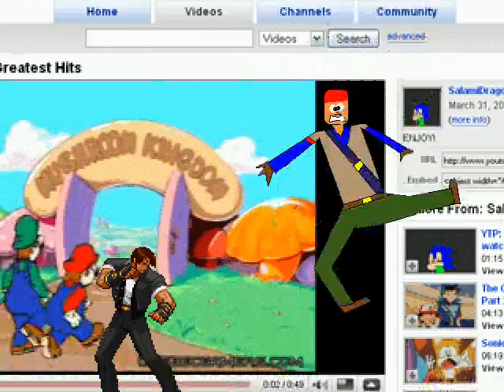Another Kyo (JH836) vs Dink Smallwood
Another Kyo by Mouser & Byakko
Dink Smallwood by Most_Mysterious
Stage: YouTube by KarrotKonvoy